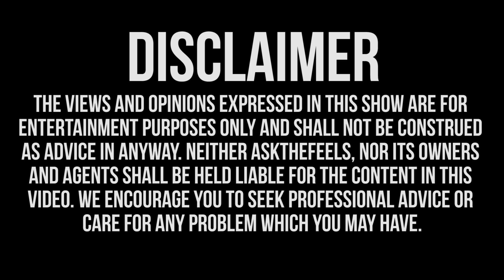Do Guys Find Having Sex With A Virgin A Turn Off?